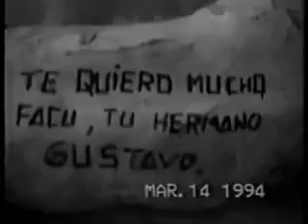video del recuerdo.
Video de gustavo sanabria